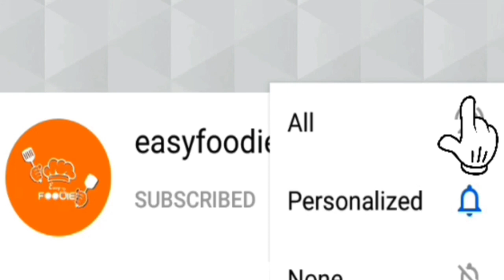Pepper Chicken Recipe/ Chicken Milagu Varuval/ Pepper Chicken with english subtitle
pepper chicken
In this video we can see how to make pepper chicken. It is a easy method .I have tried this different style. try it and enjoy